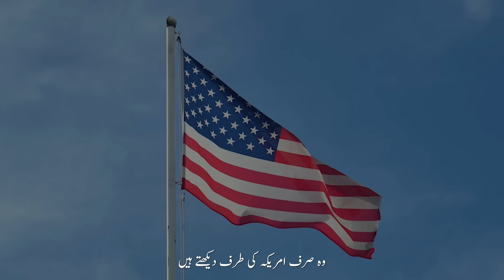"Main YAHUDI Singing Group Mein Gaaya Karti Thi."American Ex Singer Falastin Ki Himayat Kartay Hway!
Assalamu Alaikum, bhaiyon aur behnon, aaj ke video mein, hum ne sabiq American Singer Noor Saadaeh se Irael ke ghair insani qatal-e-aam ke bare mein baat ki. Unhon ne humein yeh bhi bataya ke hum apne Falasteeni bhaiyon aur behnon ke liye kya kar sakte hain.

Yahan hum hain! Is video ko phaila kar hum unki awaaz ban sakte hain... Aaiye hum apne mazloom bhaiyon aur behnon ko apni duaon mein na bhoolain.

Aap humein zyada aur behtar mayari Islami content banane mein madad kar sakte hain:

Kya aap kuch amali Islami maloomat seekhna chahte hain?
Toh, aap hamari online taleem dekh sakte hain! Yeh bilkul Muft hai!